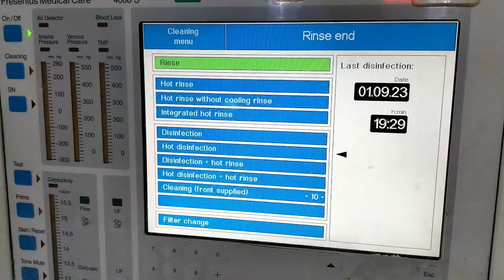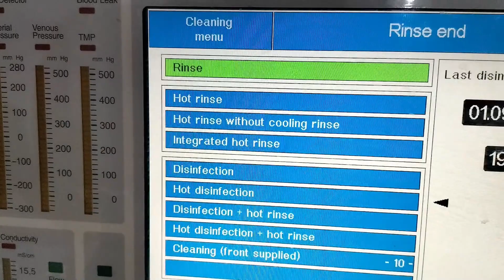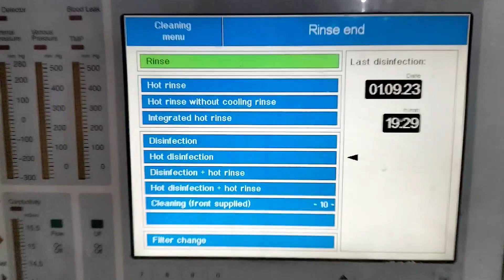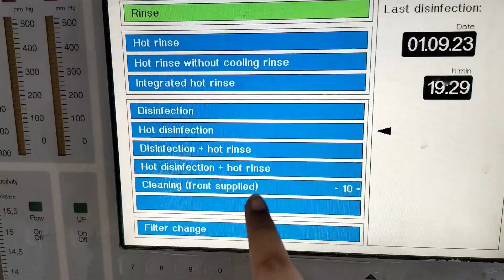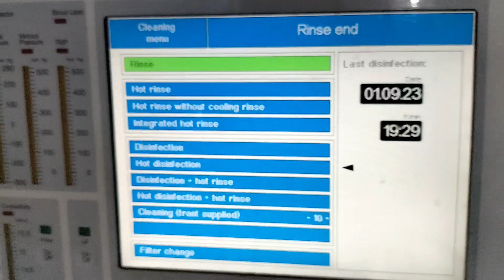HOW TO CLEAN THE DIALYSIS MACHINE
The dialysis machine shall be cleaned and disinfected after each patient treatment or after every 72 hours break in working.
The dialysis machine is made up of a series of membranes that act as filters and a special liquid called dialysate. The membranes filter waste products from your blood, which are passed into the dialysate fluid.
Rinse: Flushing the internal hydraulics of the dialysis machine with water that meets CSA dialysis standards. Descalent: Removal of calcification / precipitate from within the internal hydraulics of the dialysis machine. i.e.,
citric acid or acetic acid-based product or removal of
calcification
Heat Disinfection:
Destruction of pathogenic and other kinds of
microorganisms by thermal means.
NOTE: Disinfection is a less lethal process than
sterilization. It destroys most recognized pathogenic
microorganisms but does not necessarily destroy all
microbial forms
Chemical Disinfection:
microorganisms by chemical means. Chemicals
can include: sodium hypochlorite (bleach), sodium
carbonate, peracetic acid / hydrogen peroxide blend
(i.e., Minncare, Dialox).